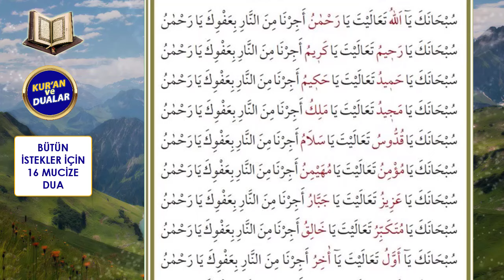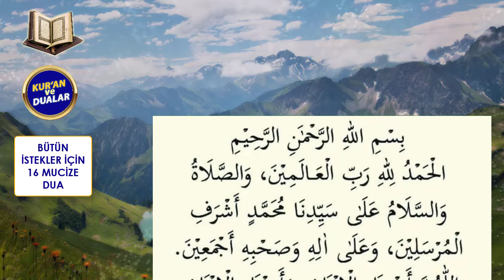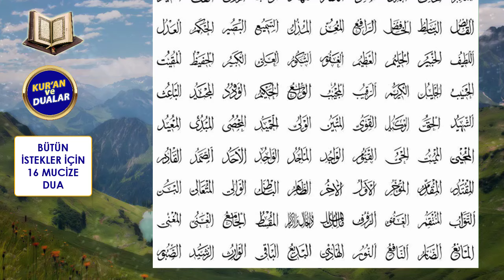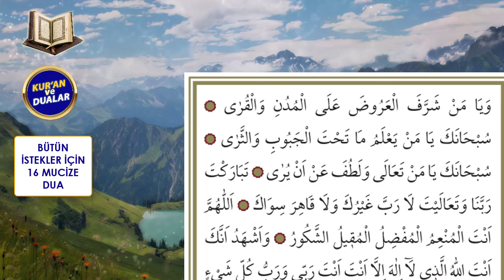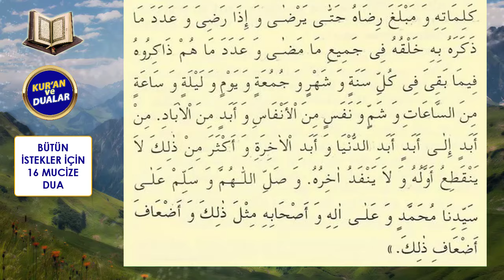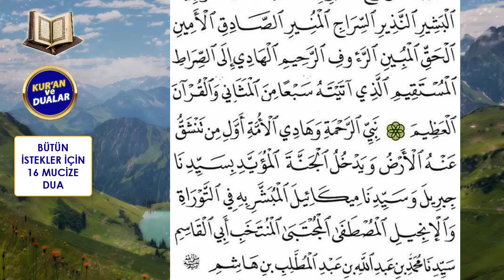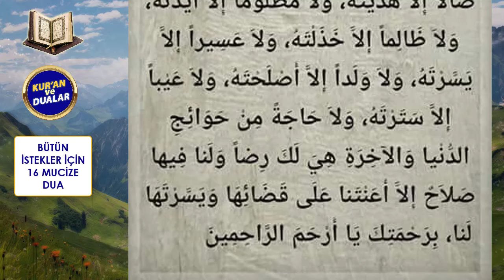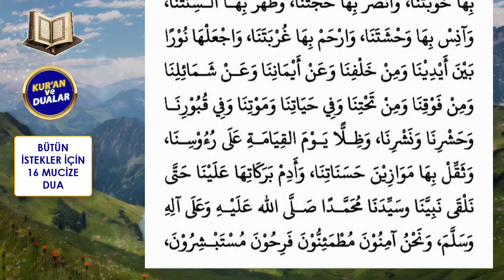EN ÇOK OKUNAN 16 MUCİZE DUA DİNLE Kuran ve Dualar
BÜTÜN İSTEKLER İÇİN EN ÇOK OKUNAN VE DİNLENEN 16 DUA DİNLEYELİM
Oynatma Listeleri
GÜNÜN DUASI DİNLE
FAZİLETLİ DUALAR
RUKYE AYETLERİ